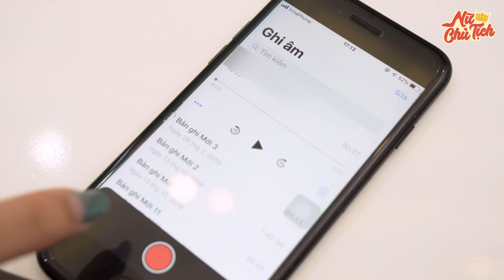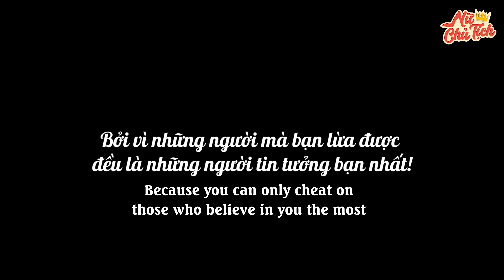Nữ Chủ Tịch Không Ngờ Rằng Bị Chính Bạn Thân Cùng Người Yêu Quay Lưng | Nữ Chủ Tịch Tập 78